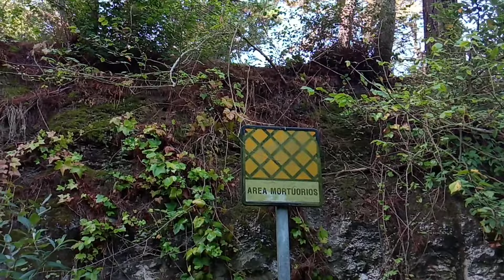Antiguo hospital abandonado. Asturias. Después de 2 años lo volvi a visitar.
Es el antiguo Huca de Oviedo. Abandonado hará unos 6 años aproximadamente.